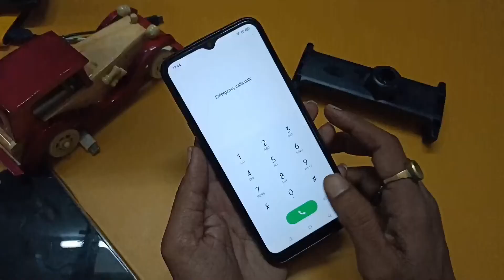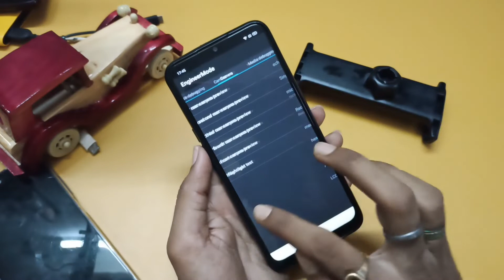All Mobile Unlock Password/Pattern Lock Without Computer & Data Losses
Mobile ka lock kaise tode | Kisi bhi mobile ka lock kaise tode

bina computer ke help se kisi bhi mobile ka lock kaise tode

1. secret code to unlock android phone password without losing data

2. how to unlock passcode android

3. i forgot my lock screen password

4. how to unlock any phone password without losing data

5. how to unlock any phone password without losing data samsung

6. universal unlock pin for android without losing data

7. how to unlock android phone if forgot pin

8. how to unlock android phone pattern lock if forgotten

9. how to unlock android phone pattern lock without gmail

10. how to unlock android phone pattern lock with gmail account

11. how to unlock your phone when you forgot the password

12. how to unlock your phone when you forgot the password oppo

13. how to unlock your phone when you forgot the password vivo

14. how do i unlock my vivo phone if i forgot the password without losing data

15. android unlock phone with broken screen

16. unlock an android phone with a broken screen and control it from your pc

17. how to remove screen lock on vivo phone

18. how to unlock vivo phone without google account

19. how to unlock realme phone without google account without password

20. how to unlock realme c21y forgot password

21. how to unlock realme phone if forgot password

22. how do you unlock a pattern without resetting it

23. pattern lock kaise tode bina format kiye

24. kisi bhi mobile ka lock kaise toda jata hai

25. samsung phone ka lock kaise tode

26. mobile ka lock kaise tode bina data delete kiye

27. मोबाइल का लॉक कैसे तोड़े बिना डाटा डिलीट किये

28. Mi Mobile ka lock kaise tode bina data delete kiye

29. kisi bhi mobile ka pattern lock kaise tode

30. android phone ka pattern lock kaise tode

31. redmi ka password Kaise tode

32. realme mobile ka lock kaise tode

33. realme mobile ka pin lock kaise tode

33. रेडमी मोबाइल का पिन लॉक कैसे तोड़े

34. how to unlock mi device without mi account

35. how to unlock a samsung phone when you forgot the password

36. how to unlock a samsung s20 phone when you forgot the password

37. how to unlock a samsung phone to any network

38. how to unlock a samsung a12 phone to any network

39. how to unlock a samsung phone when you forgot the pattern

40. how do i unlock my samsung if i forgot the pattern

41. how to remove forgotten fingerprint lock on android devices

42. how to break a forgotten facelock any Mobile phones

43. बिना कंप्यूटर के मदद से किसी भी मोबाईल का लॉक कैसे तोड़ें

44. बिना सर्विस सेंटर गए किसी भी मोबाईल का पैटर्न या पासवर्ड को कैसे तोड़ें बिना डाटा डिलीट किए

45. बिना डाटा डिलीट किए कोई भी मोबाईल में किसी भी तरह का लॉक को कैसे तोड़ा जाता हैं